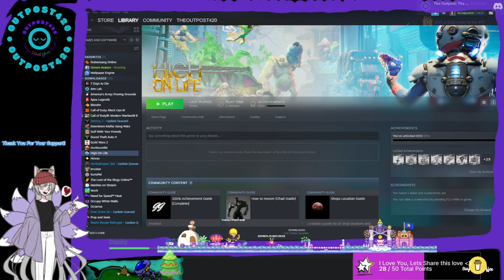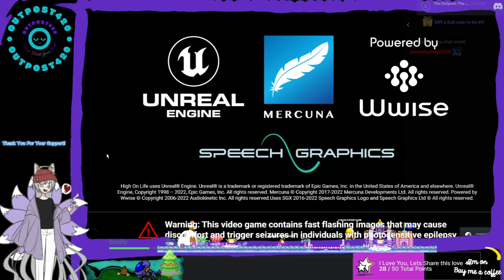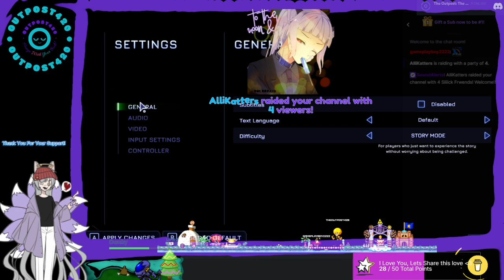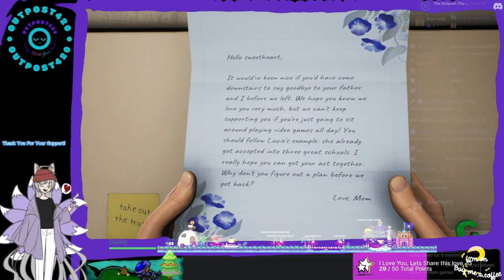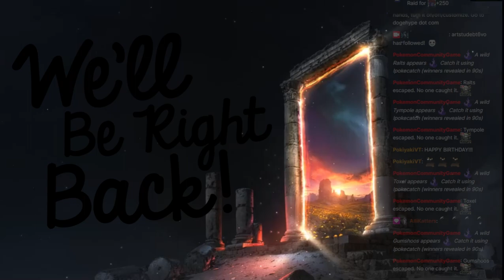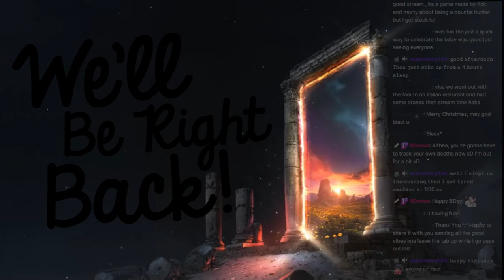Quick Bday Stem!? { im umm..29 and High on Life! }?! -(^.^)/